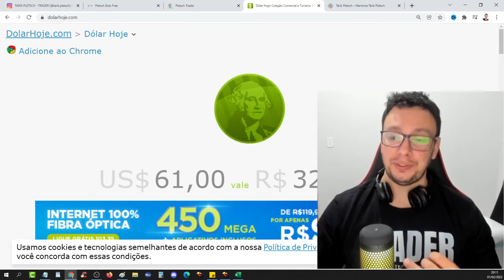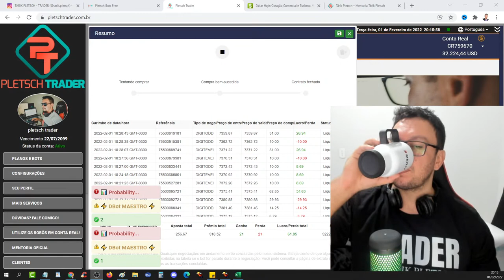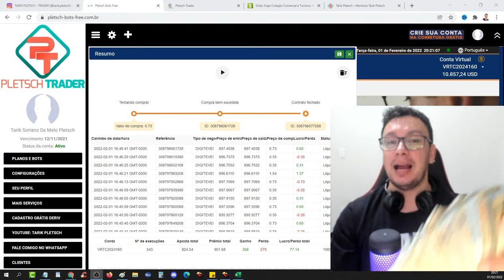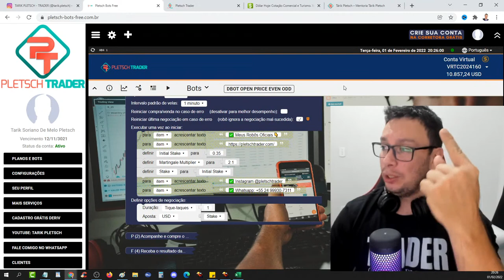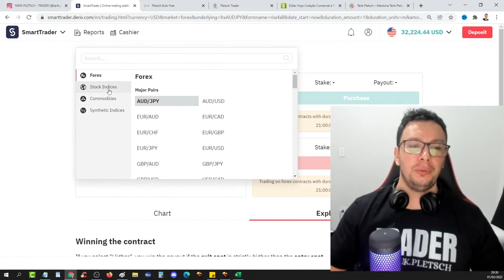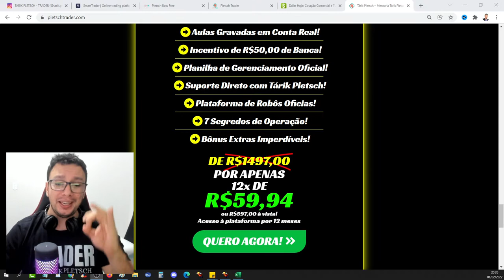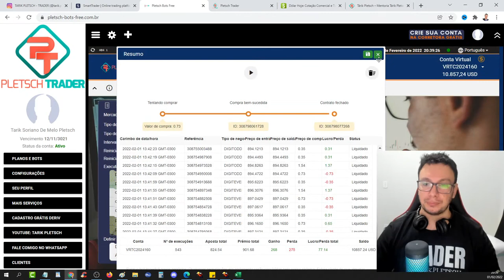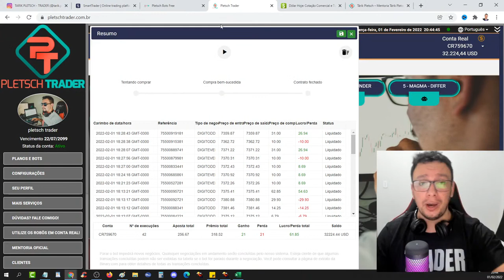📈 (GRÁTIS) BOT DERIV EVEN ODD PRICE É PERFEITO PARA BANCA BAIXA